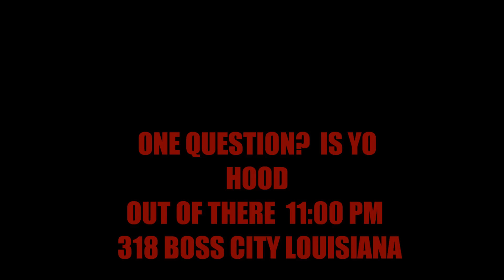Lil Doetie- im out of there video a message to lil Wayne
song um out of there off of Lil Doetie mix tape called message to LIL wayne this is a message to Lil Wayne